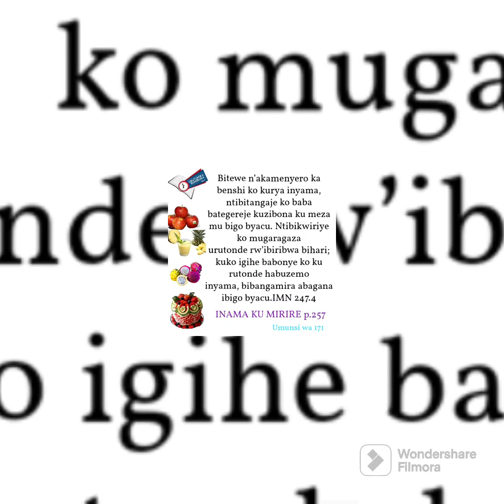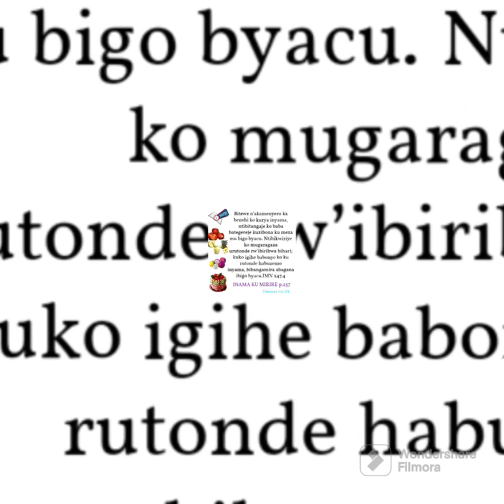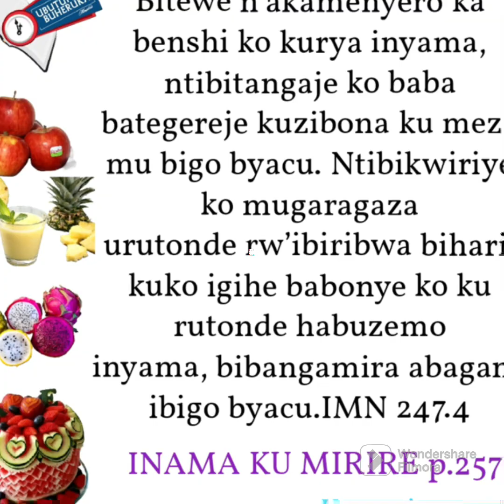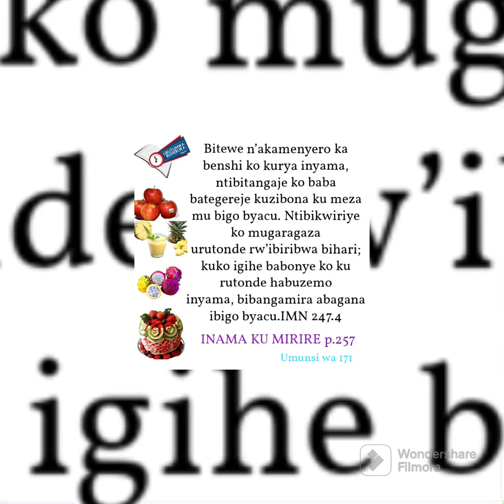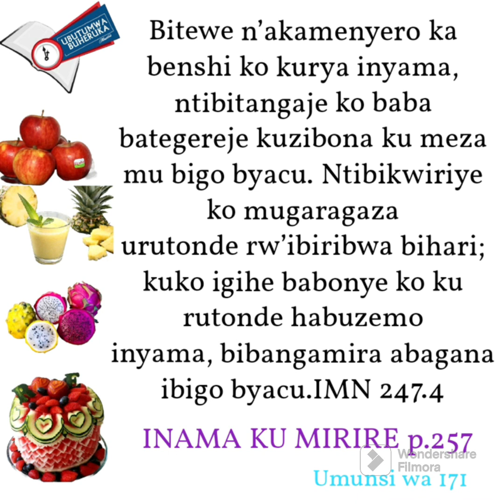INAMA KU MIRIRE 171, By BYIRINGIRO Pacifique